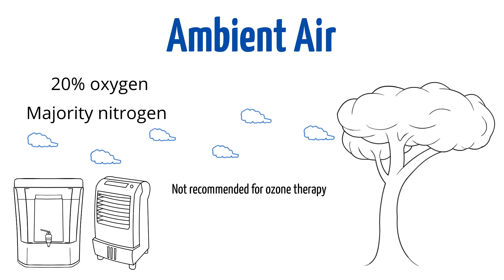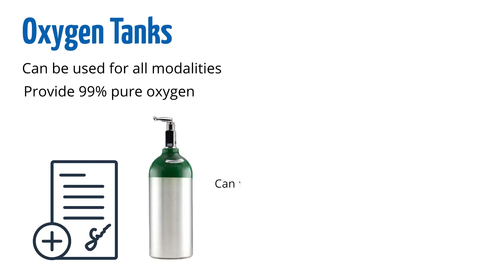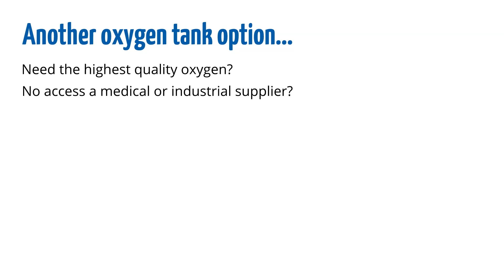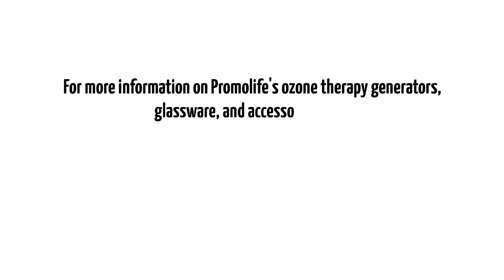Which oxygen source is right for ozone generators?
Ozone therapy generators require a high purity oxygen source to create ozone. In this video, we'll show you several options that are useful with any ozone generator.